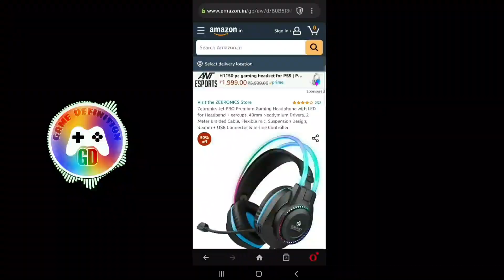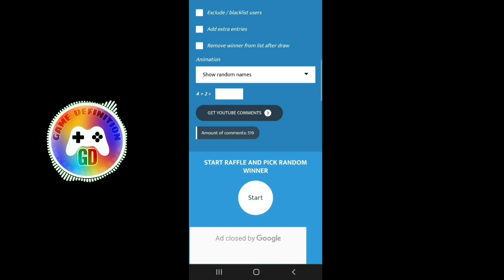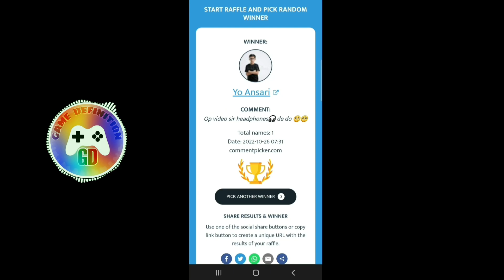Giveaway Winners of Headphone by Game Definition Hindi Rope hero Vice Town Gta 5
Rope Hero Vice Town Naxeex Ltd.
Game Definition provides you Highly recommended techniques and Tricks to play games like a pro.

NOTE:- The game showed in the video is a product of "Naxeex Ltd".

Related This Video. 👇👇

Great Indian Festival
Gta 5 Diwali
Gta V gameplay
Rope Hero in GTA V
Qurbani | Bakra Eid | GTA 5 Pakistan
Happy Eid
Happy Christmas
Halloween
Happy Halloween